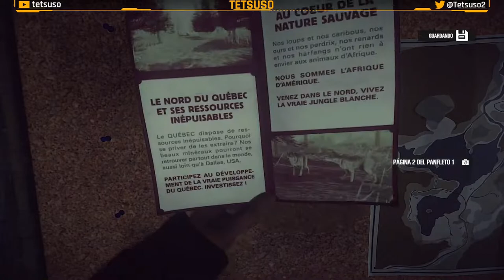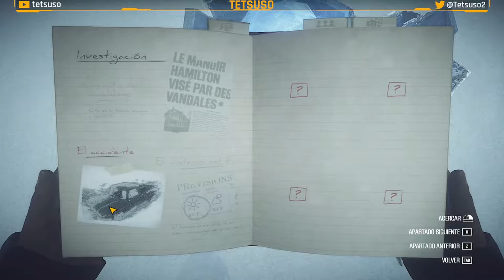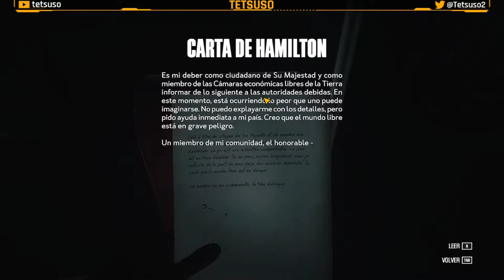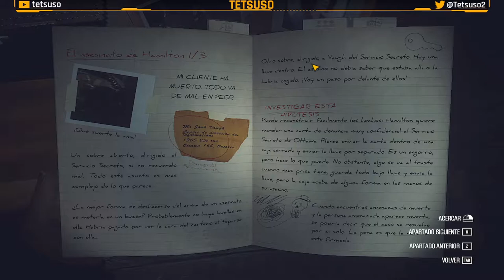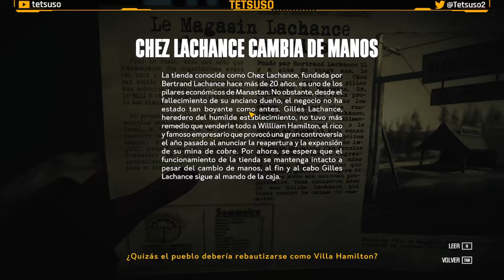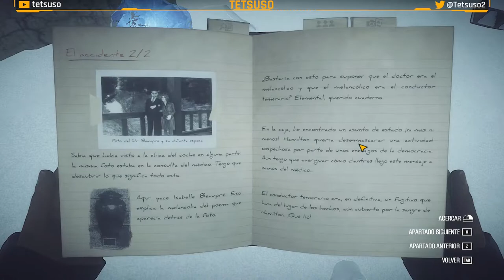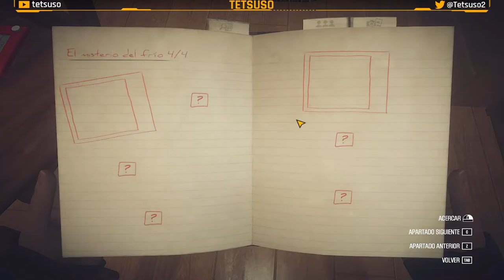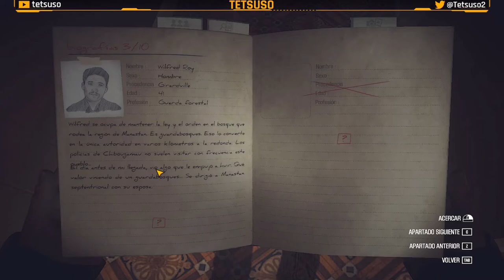Kona Parte 1 - Gameplay - Walkthrough - Español - Detectives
Octubre de 1970 W. Hamilton, un rico empresario que posee una finca en el norte de Canadá, denuncia varios actos vandálicos perpetrados en su propiedad. Incapaz de descubrir por sí mismo quién está detrás de ello, recurre a Carl Faubert, un renombrado detective privado, para que se ocupe del asunto. En Kona, Carl se ve atrapado por una inesperada tormenta de nieve en el norte profundo. El jugador encarna al detective Faubert, que deberá tratar de aclarar los misteriosos sucesos que ocurren en aquel lugar.

Primera parte del gameplay de "Kona" en Twitch.
Juego de detectives desarrollada por Parabole y publicado en 2016.